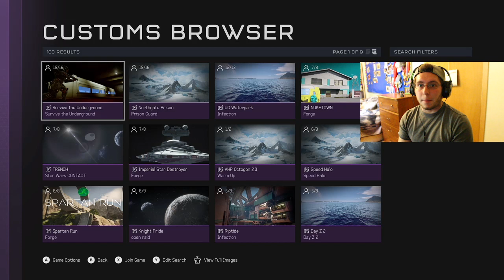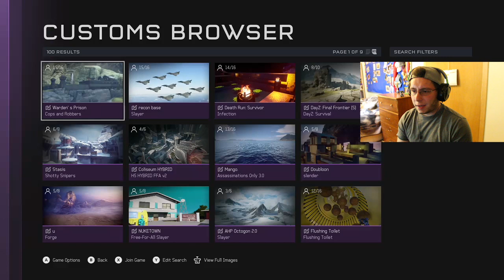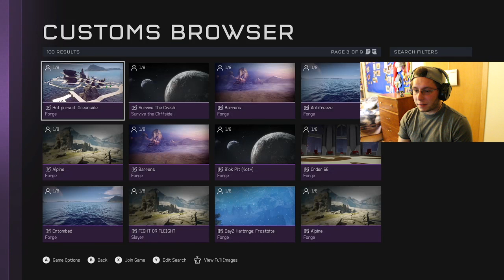Halo 5 - I'M BAAACKKK!!! | New Beginnings & SNIPERZZZ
I'm back! Just giving some updates and plans for the future :)
Big thanks to Nova Cast for the help!

I do not claim to own any rights of the game, songs, or content related.